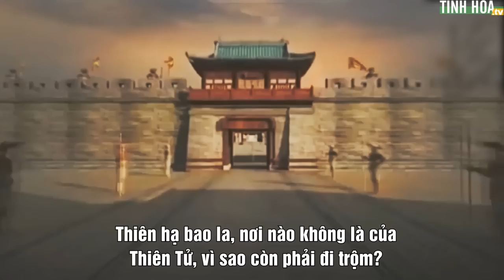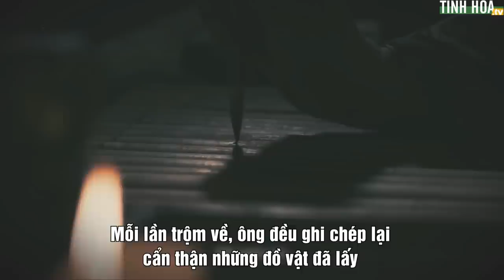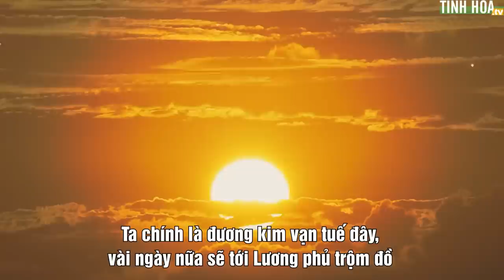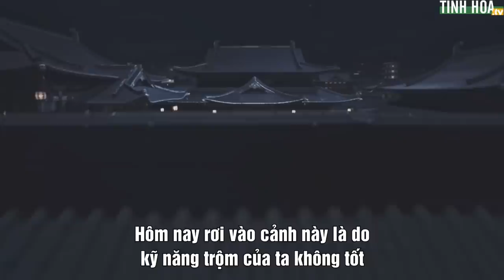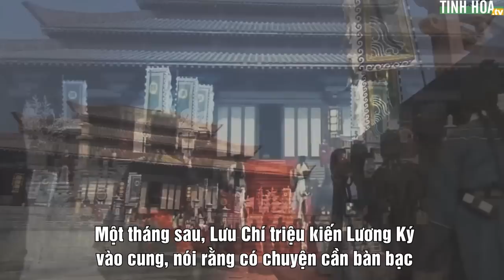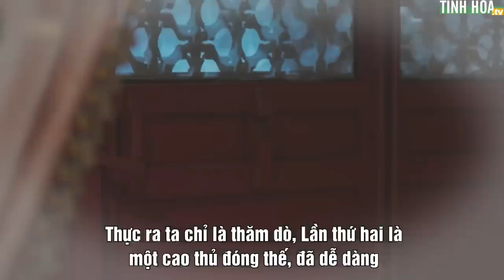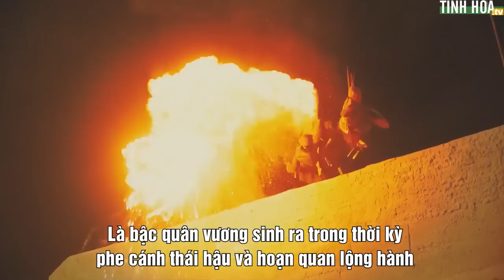Hoàng đế làm siêu trộm: Muốn thành đại sự khó lắm thay! | Tinh Hoa TV